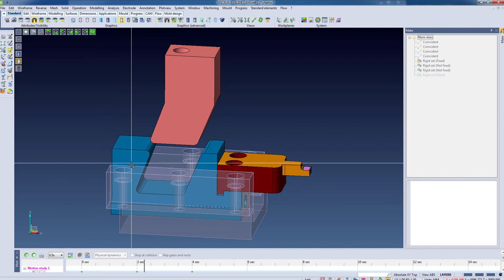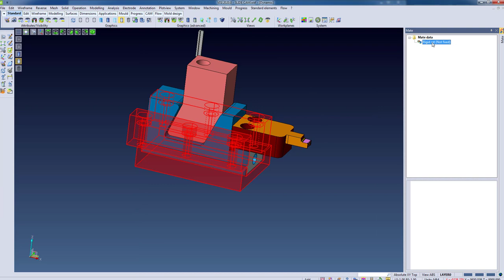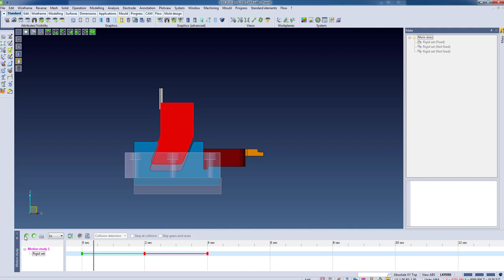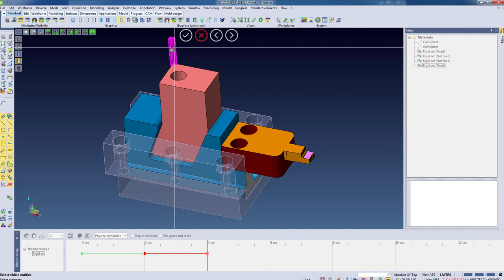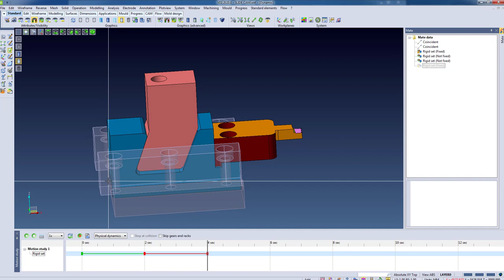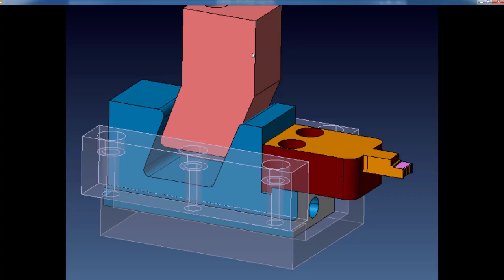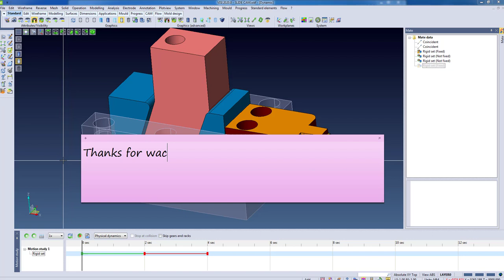Mold design- slider cam Visi simulation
Channel specializing in sharing knowledge about mold design.
These molds have been produced in practice.
This is not a theory, this is fact.

Kênh chuyên chia sẻ kiến thức về thiết kế khuôn.
Những khuôn này đã được sản xuất trong thực tế.
Đây không phải là một lý thuyết, đây là  thực tế.